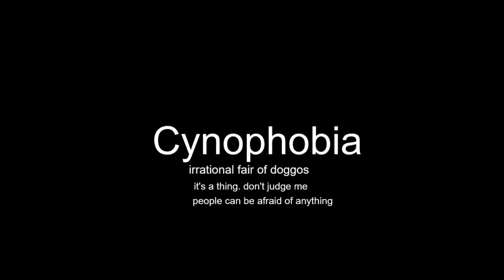How To Pronounce Cynophobia